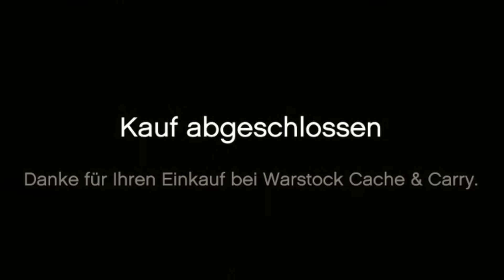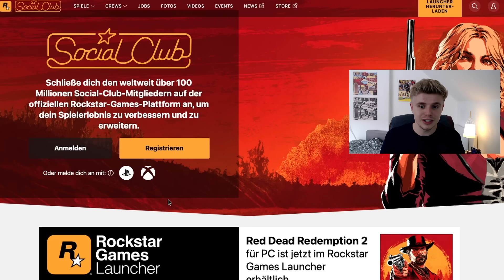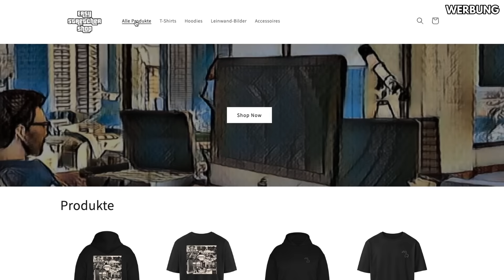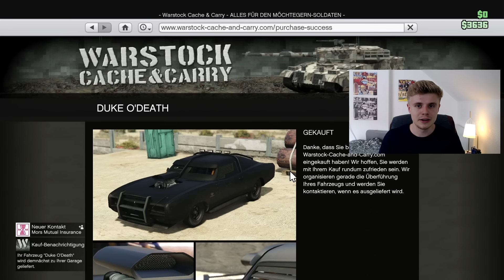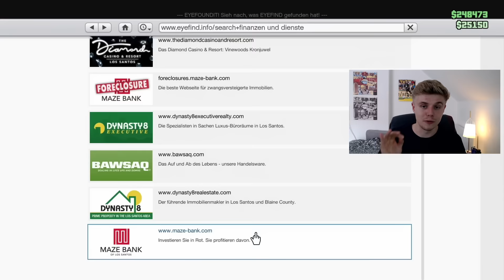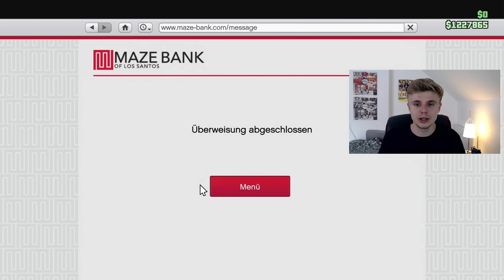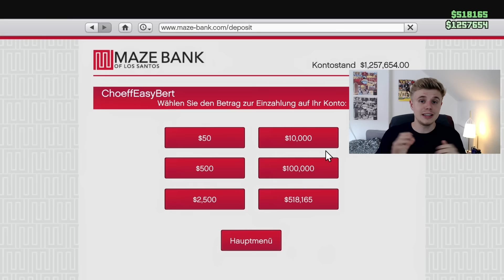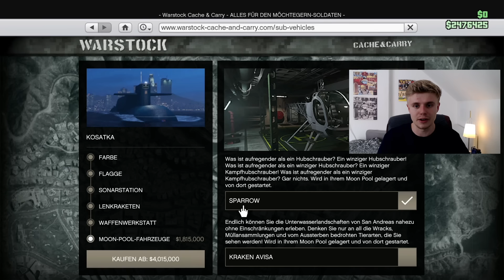Schnell SOLO zum Multi-Millionär in GTA Online 2023 werden | Schritt für Schritt Guide für Anfänger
Millionen machen AM ERSTEN TAG in GTA 5 Online 2023 als Neueinsteiger | Schritt für Schritt SOLO Money Guide Schnell Geld Machen für neue Spieler auch in 2024 | Der perfekte Start für Anfänger Solo in GTA Online 2023 | Tipps zu guten Geld mach Methoden und für die Money Grind Routine
HILFREICHE LINKS ZUM VIDEO:
NICHTS MEHR VERPASSEN:
MEINE LETZTEN 3 VIDEOS:
TIMESTAMPS:
00:00 Einleitung
02:30  Einstieg in Spiel und wichtiges zum Start
03:38 Die ersten Dollar
04:58 Autos verkaufen
06:03 WERBEPAUSE - wichtig und richtig
07:19 Tägliches Stashhouse
08:02 Gs Paket
08:34 Grundausstattung kaufen
10:49 Erste Dosis Missionen anfangen
12:03 Fooligan Jobs - Nummer 1
14:51 Solomons Filmrequisiten
20:24 Fooligan Job - Nummer 2
20:49 Maude Kopfgeld-Jagd
24:49 Fooligan Job - Nummer 3
25:00 Random Events wahrnehmen
25:32 Schatzsuche für den goldenen Revolver
27:26 Abschluss der Filmrequisiten von Solomon
27:58 Fooligan Job - Nummer 4
28:12 Schlitzer von Los Santos mit dem Navy Revolver
30:15 Fooligan Job - Nummer 5
30:35 Erste Dosis Missionen fertig machen
32:17 Fooligan Job - Nummer 6
32:47 Letzte Dosis Missionen erledigen
34:40 Ziel (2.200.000 GTA$) erreicht, was jetzt?
37:32 Abschluss

Hallo ich bin EasyStretcher und mache viele Videos über schnell Geld machen in GTA (mega innovation) Wir wollen endlich GTA 6, Rockstar beeil dich, (auf Ehre) Tipps und Tricks für alle, GTA Mods it in, GTA 5 Bunker immernoch eines der besten Unternehmen, keine Gta epic best of compilation oder best moments fails. (Not Minecraft) das wird auch nicht kommen, zumindest vorerst nur GTA 5 Online Millionen machen und Fortnite vielleicht - maximal random dous aber JETZT KOMMT TRAVIS.  (rich quick) GTA 6 immernoch nicht draußen ey Rockstar man (eh kein Geld für eine PS5 kaufen). TGG bester Mann der Ehrenbruder. Einer meiner Lieblingssongs von DRAKE ist ELEVATE - GTA Content wichtig und richtig, wird Zeit für das Sommerupdate, Twitch Prime ist kostenlos, GELD MACHEN IN GTA - Money Guides dafür bei Stretcher auf dem Kanal - besonders wichtig natürlich NICHT Cayo Perico Heist - Fall Guys bald Kostenlos auch hoffentlich spielen Trymacs, EliasN97, Rohat und MontanaBlack das nicht. Endlich man ROckStar hat das neue Sommer DLC The Criminal Enterprise released - da würde sich gronkh bestimmt freuen!" Voll vergessen, dass der Hungrige Hugo auch am Start War (oder Star Wars?!Oo) nicht satter Hugo+ ENDLICH NACHTCLUB GUIDE! Jetzt geht es Rund und gruß an den Dezember RPM bald PS5 GTA 5 Online auf 60 FPS, wenn monte endlich Gewinnspiel gönnt und nicht nur Warzone 2 oder Minecraft spielt wie so ein Unsympatisch oder Inscope oder Ron... Jetzt ist 2023 und Geld grinden ist angesagt und ich hab tatsächlich meinen eigenen Shop gelaunched, bald dann eben real life money Guide hehe. Nur Liebe an jeden der Supportet ehrlich! GTA6 ist noch nicht greifbar aber bis dahin, moneyguides, grind und geile Streams, twitch soll mal 95% cut gönnen - Jetzt auch mal beim EasyStretcherShop rein gönnen und viele nice eta related products kaufen, statt elevate oder peso oder olakala einfach hier gönnen und einen eta Noland Supporten. Ihr seid echt die Besten | Es gibt berühmte GTA YouTube wie TGG, iCrimax, HarmNone, Yankeeunit91, TheProfessional, hella-flush und viele mehr auch für den deutschen GTA 5 oder GTA 6 Markt